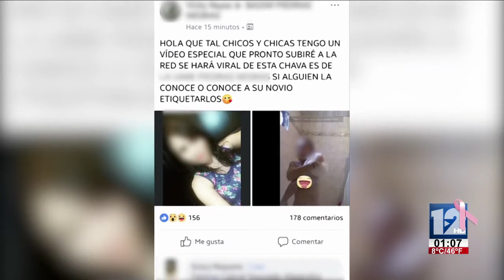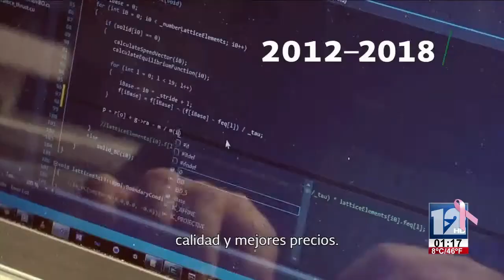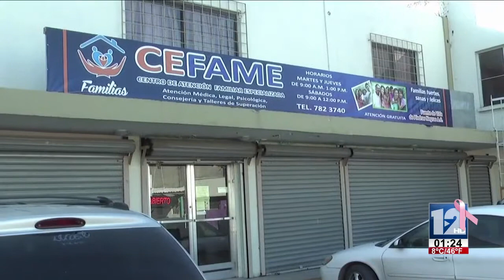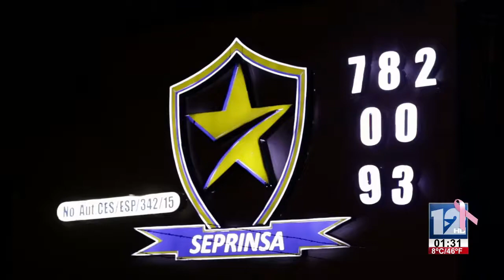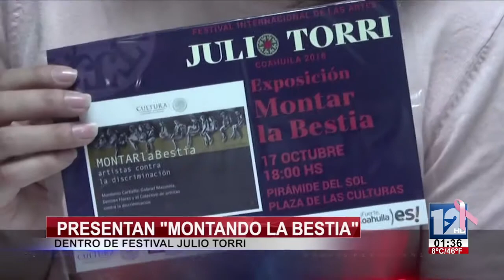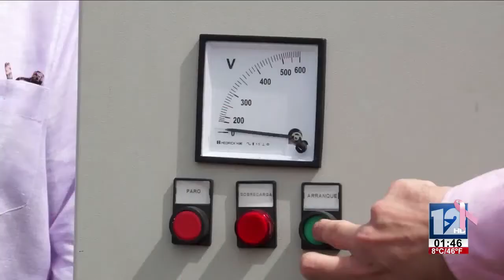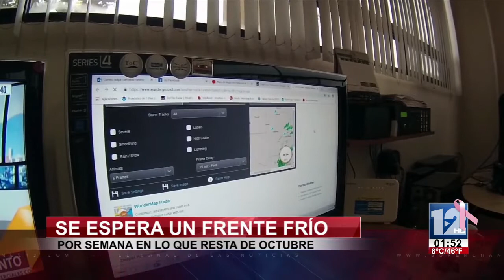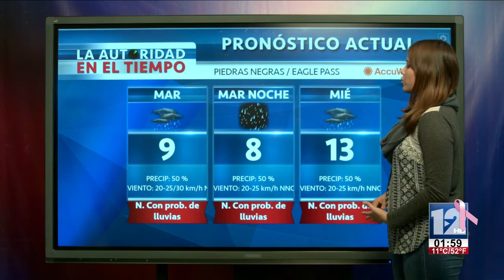TELEZÓCALO VESPERTINO│16 DE OCTUBRE 2018